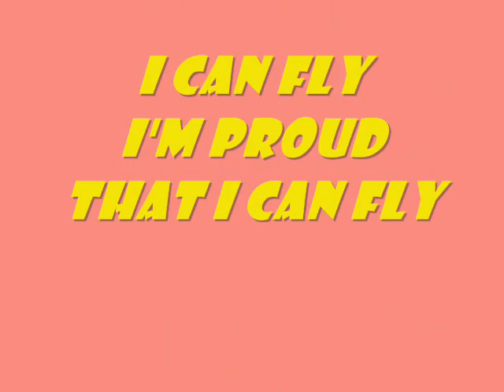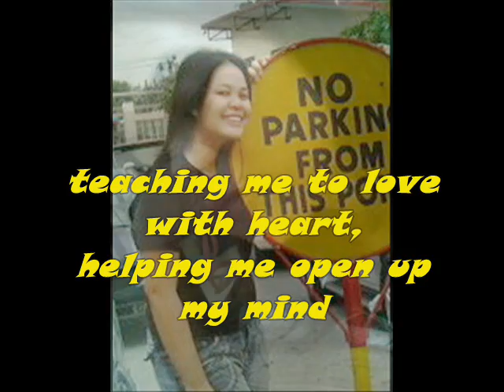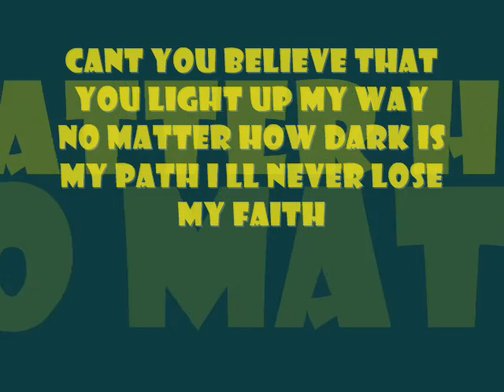Proud of you-liel abigail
Because I love you so much... I tried to master d movie maker overnight so I can create this vid just for you anak... Hope you liked it. Of course i know I'll never be as good as you...:D dito lang sa movie making ha. Love you truly! Mwahhh!!!